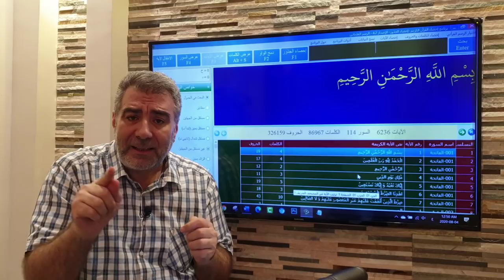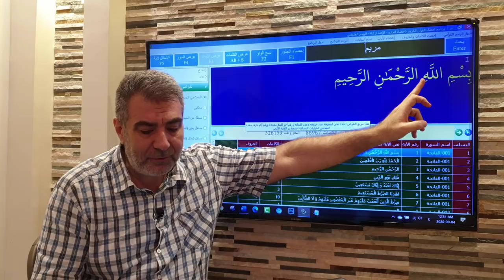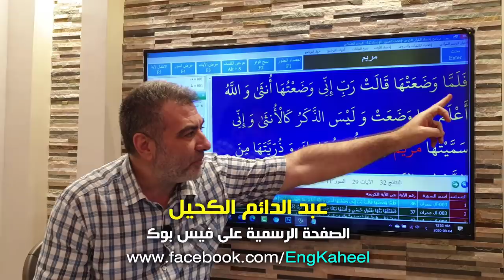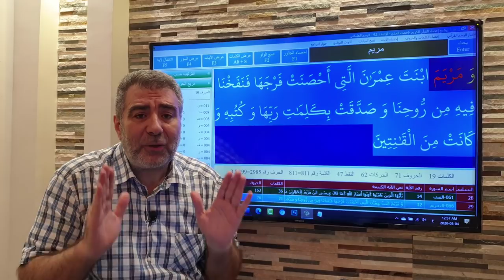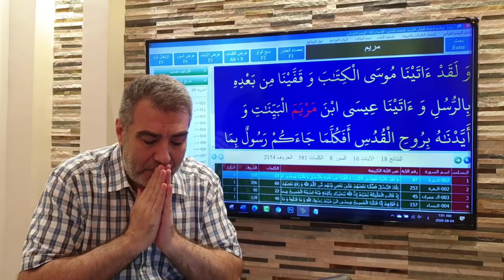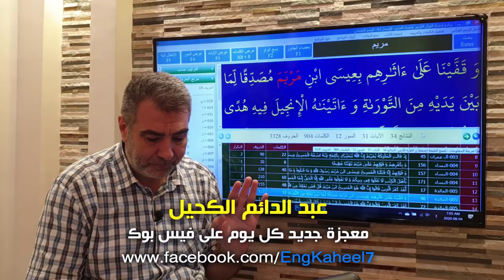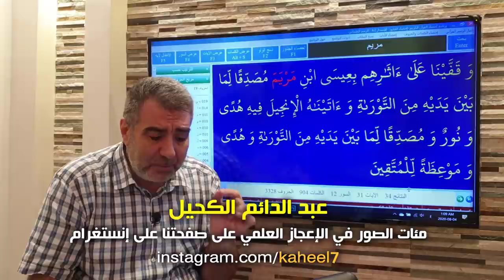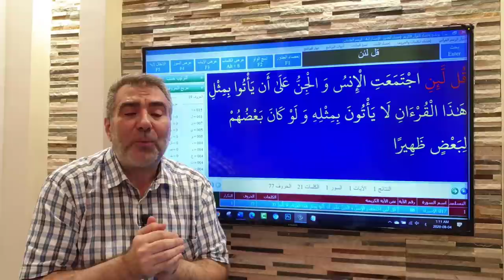إعجاز سورة مريم 5 اكتشافات رقمية جديدة | عبد الدائم الكحيل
1- احفظ الرقم 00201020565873 (ضروري)
2- أرسل كلمة "اشتراك"
3- سنرسل لك رابط الانضمام للمجموعة